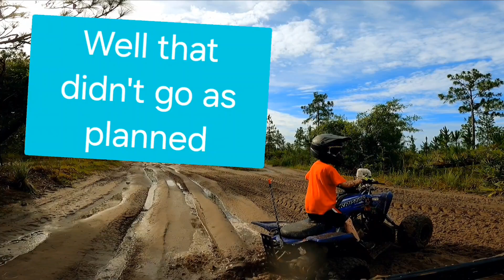Raptor 90 stuck in mud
Cont'd June 2024 Part 2.